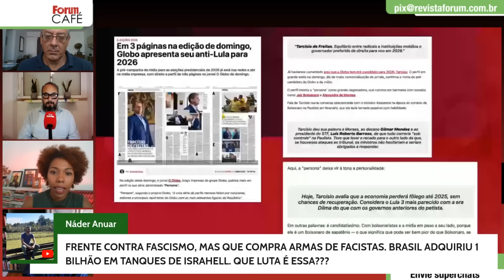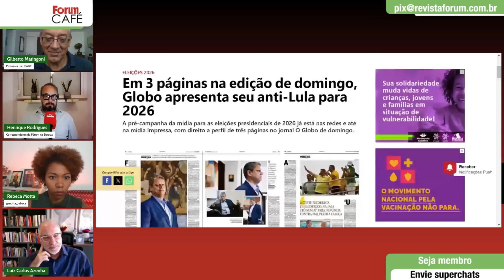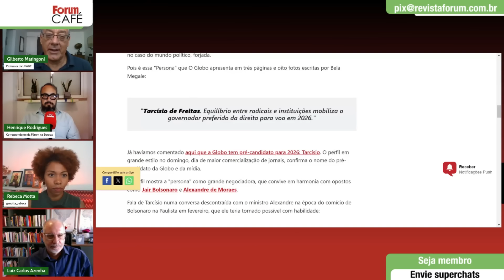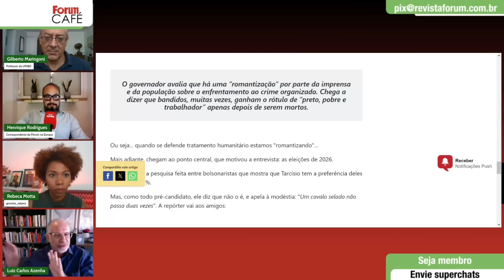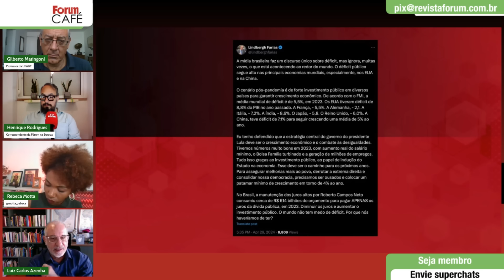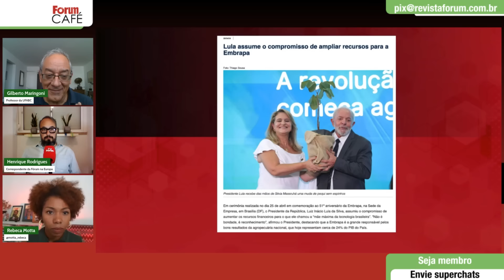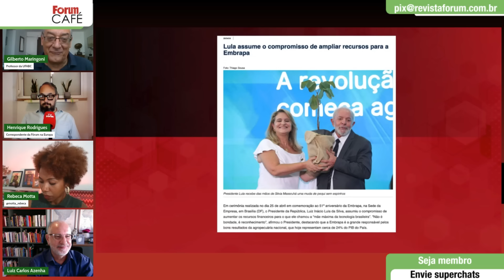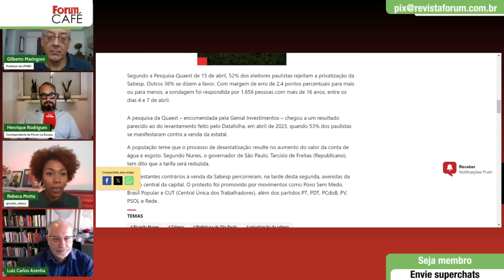A absurda dependência das armas de Israel